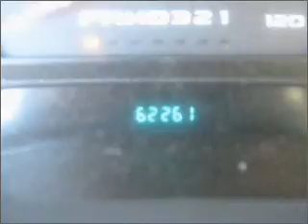2006 isuzu ascender Lubbock Texas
Year: 2006
Make: isuzu
Model: ascender
Trim: 4x2 5-passenger
Engine: 4.2 liter inline 6 cylinder dohc
Transmission:
Color: blue
Mileage: 62261
Address:
4302 Avenue Q